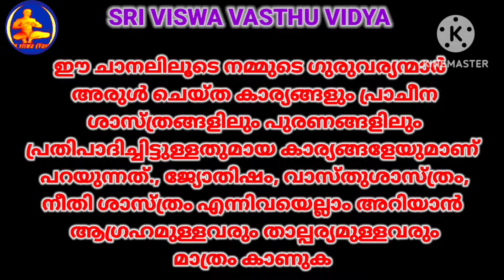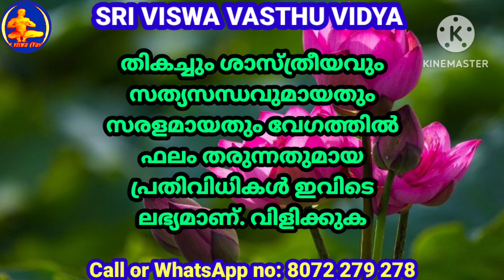Nose || മൂക്ക് നോക്കി മനസിലാക്കാം || സാമൂദ്രിക ശാസ്ത്രം || ലക്ഷണ ശാസ്ത്രം || Sri Viswa Vasthu Vidya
വെക്തിയുടെ മൂക്ക് നോക്കി അയാളുടെ സ്വഭാവ സവിശേഷതകൾ എങ്ങനെ മനസ്സിലാക്കാം എന്നതിനെ പറ്റിയാണ് ഈ വീഡിയോയിൽ പറഞ്ഞിരിക്കുന്നത് ,
മുകളിലെ നിരയിലെ വലിയ പല്ലുകളുടെ ഇടയിൽ അകലം ഉള്ള വ്യക്തികൾ എങ്ങനെയുള്ള സ്വഭാമായിരിക്കും അതുപോലെ ഇവരുടെ വ്യക്തിത്വം എങ്ങനെ ആയിരിക്കും. സമുദ്രിക ശാസ്ത്രം, ലക്ഷണം, വിടവുള്ള പല്ലിന്റെ  ഉടമ എങ്ങനെയായിരിക്കും

 1.വശീകരണം മലയാളം 2.വശീകരണം എങ്ങനെ, 3.വശീകരണം ഇസ്ലാമില് 4.വശീകരണം ഗ്രാമ്പൂ വശീകരണം Malayalam 5.സ്ത്രി വശീകരണം 6.പുരുഷ വശീകരണം 7.വെള്ളം കൊണ്ട് വശീകരണം 8.നാരങ്ങ വശീകരണം 9.vaseekarana mantram malayalam Islamic 10.SRI VISWA VASTHU VIDYA 11.sri viswa vasthu vidya 12.vasheekaranam 13.വാസ്തു ശാസ്ത്രം14.kerala vasthu 15.Tips 16.Education 17.Motivation18.Kerala 19.rajesh viswanathan19.RAJESH VISWANATHAN 20.FENG SHUI 21.HOROSCOPE 22.കേരള വാസ്തു 23.വശീകരണം മലയാളം24.വശീകരണം എങ്ങനെ 25,വശീകരണം ഇസ്ലാമില്26. വശീകരണം ഗ്രാമ്പൂ27.വശീകരണം Malayalam 28.സ്ത്രി വശീകരണം 29.പുരുഷ വശീകരണം30.വെള്ളം കൊണ്ട് വശീകരണം 31.നാരങ്ങ വശീകരണം32.vaseekarana mantram malayalam Islamic 33.സ്തു ശാസ്ത്രം 34.kerala vasthu 35.Motivation 36.Kerala 37.fengshi 38.വാസ്തു വിദ്യാ 39.വാസ്തു 40.നോക്കലും ആശാരി കുറ്റിയടിക്കലും 41വാസ്തു ശാസ്ത്രം മലയാളം 42.വാസ്തു ദോഷം പരിഹാരം 43.വാസ്തു അളവുകള് 44.അടുക്കള സ്ഥാനം 45.വാസ്തു ശാസ്ത്രം ഇസ്ലാമിൽ 46.വാസ്തു ശാസ്ത്രം കക്കൂസ് 47.septic tank vastu Malayalam 48.വാസ്തു പുരുഷൻ 49.വാസ്തു അലമാരയുടെ സ്ഥാനം50.വാസ്തു കിടപ്പുമുറി 51 മന്ത്രങ്ങൾ 52.സാധന 53.പൂജ 54.ശംഖ് 55.shank 56.താന്ത്രികം 57.jothisham 58.malayalam devotional song 59.malayalam divine 60. Secret of Soorya Gayatri 61. mantra in Malayalam 62.ഗായത്രി മന്ത്രം 63.ജോതിഷം 64.chandra gayatri mantra 65.gayathri manthram 66.job 67.sadhana 68.palmistry 69.താന്ത്രികം 70.കാളി സാധന 71.ഹനുമാൻ സാധന 72.ശിവസാധന 73.rudraksham